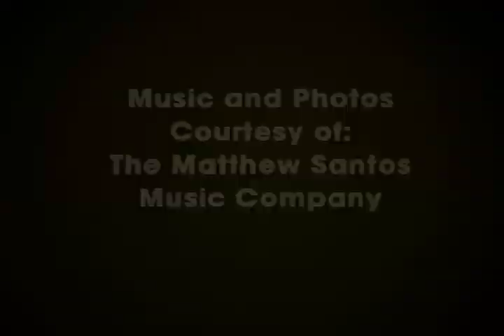Backstage With Matthew Santos At Lollapalooza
Interview with Matthew Santos backstage after he performed at Lollapalooza 2008.